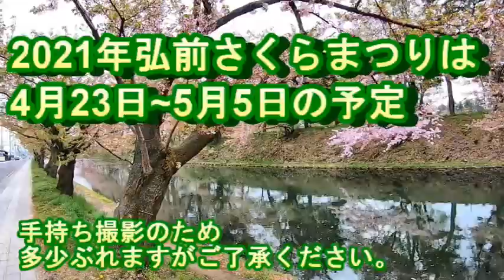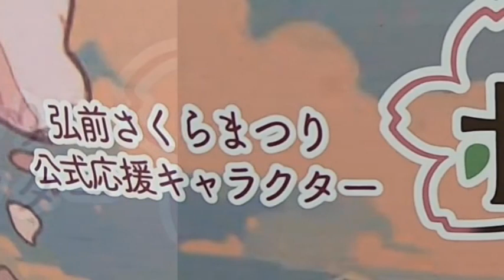無人ライブ 4月8日バージョン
無人ライブテスト48

4/8の長時間ライブの原本はこの動画です。
きて下さった方々に感謝申し上げます。
4/8のライブはアーカイブを残すことができませんでした。(12時間を超えたため。😢( ；∀；)

     OBS Studioをはじめてつかってみました。結構こまかくて、ネットで調べながら
　やりました。今後ゲーム配信などもかんがえています。

I tried using OBS Studio for the first time. The settings were quite detailed, so I did it while checking it online.We are also considering game distribution in the future.